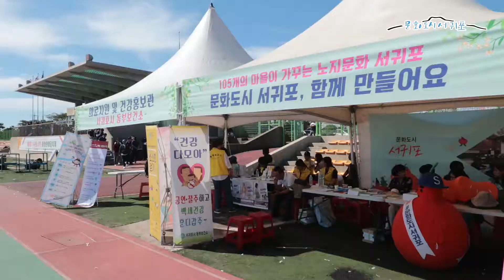서귀포시의 법정 문화도시 선정의 염원을 담은 서귀포시민 화합한마당 축제현장으로 오세요~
어느덧 6회째를 맞은
서귀포시민 화합한마당 축제

서귀포의 105개 마을 주민들이 함께 참여하여
즐기는 체육대회인데요!!

서귀포시연합청년회가 개최한 이번 축제는
서귀포시 공천포전지훈련센터 열렸답니다-*

그곳에서 서귀포 시민들의
법정문화도시 지정 염원을 담은
" 법정 문화도시 지정 결의대회 "
결의문 낭독이 있다는 소식을 듣고

저희 기자단이 다녀왔답니다~
함께 가시죠-*